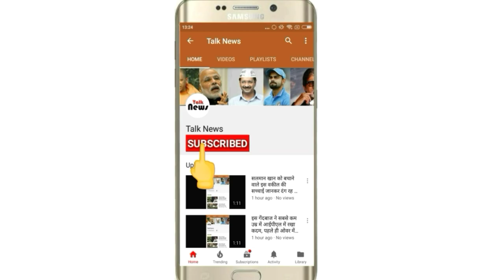इस दादी के घर में लटके रहते हैं 400 चमगादड़, निपह से नहीं लगता है डर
मेहसाणा। जहां निपह वायरस का खौफ इस कदर छाया हुआ है कि चमगादड़ देखते ही लोगों सहम जाते हैं। वहीं करीब 400 चमगादड़ों के साथ रहने वाली बुजुर्ग महिला को इसका कोई डर नहीं है। गुजरात के अहमदाबाद के एक गांव की बुजुर्ग महिला ने उड़ने वाले स्तनधारी पक्षियों को अपना परिवार बना लिया है। वह अपने दो कमरे वाले घर में इन चमगादड़ों के साथ रहती हैं।
चमगादड़ों से नहीं लगता है डर
अहमदाबाद से करीब 50 किमी दूर स्थित राजपुर गांव की 74 वर्षीय शांताबेन प्रजापति को चमगादड़ों से बिल्कुल डर नहीं लगता है। उन्हें गांव के लोग चमगादड़ के साथ रहने वाली दादी बुलाते हैं। शांताबेन का कहना है कि उन्होंने निपाह वायरस के बारे में काफी सुना है लेकिन इससे वह डरती नहीं हैं। उनका कहना है कि वह एक दशक से चमगादड़ों के साथ रह रहीं हैं। वह बताती है कि उनके घर में लगातार चमगादड़ों की संख्या बढ़ती जा रही है। अब उनके घर की दीवारों पर पेंटिंग की बजाय सिर्फ चमगादड़ दिखाई देते हैं।
चारों दीवारों पर चमगादड़ की फौज
शांताबेन के घर की सभी दीवारों पर चमगादड़ चिपके हुए दिखाई पड़ते हैं। यह सब एक दशक पहले शुरू हुआ जब चमगादड़ों के एक समूह को उनके घर की दीवार पर पाया गया। पहली बार वह इन्हें देखकर डर गई थीं। इसके बाद वह इन्हें परिवार का सदस्य मानने लगीं। उनके परिवार के सदस्यों का कहना है कि वह चमगादड़ों से अब बिल्कुल नहीं डरती हैं। वह इन कमरों में अपना काफी समय व्यतीत करतीं हैं।
क्या है निपाह वायरस
निपह वायरस एक ऐसा वायरस है जो जानवरों से इंसानों में फैल सकता है। इस वायरस का मुख्‍य स्रोत चमगादड़ है जो फल खाते हैं। ऐसे चमगादड़ों को फ्लाइंग फोक्स के नाम से भी जाना जाता है। विश्व स्वास्थ्य संगठन ने चेतावनी दी है कि भारत और ऑस्ट्रेलिया में निपाह वायरस के फैलने का सबसे अधिक खतरा है।